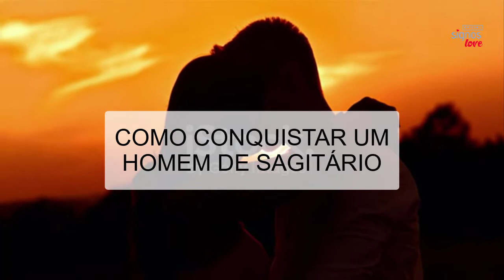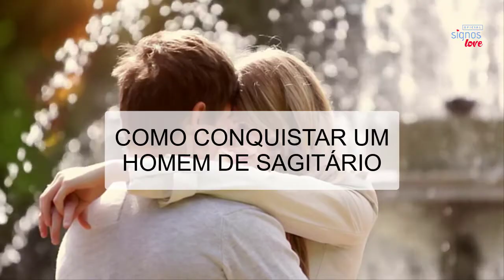Como Conquistar um HOMEM DE SAGITÁRIO - Como fazer um HOMEM de SAGITÁRIO se Apaixonar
Como Conquistar um HOMEM DE SAGITÁRIO

Como fazer um homem de Sagitário se apaixonar por vc?
Mostre-se uma mulher interessante, de maneira física e mental. Isso atrai a atenção desse sagitariano, ele procura sempre aquilo que vá além do que se vê. Se mostre disponível mas nem tanto.

Como o homem de Sagitario demonstra interesse?
Signo muito otimista, o homem de Sagitário costuma ter pouquíssima tolerância com mau humor ou baixo astral. Para provocar esse signo, mostre seu lado esportista e corajosa. ... Como o bom humor é imprescindível para o sagitariano, ele é facilmente seduzido por pessoas alegres, engraçadas, divertidas e dinâmicas.

O que fazer para segurar um sagitariano?
Para conquistar um sagitariano, o jeito é deixá-lo livre, leve e solto. Porém, na vida afetiva, ele pode precisar de regras, pois acredita que tudo é permitido. Portanto, uma boa conversa pode mostrar os limites e os deveres da relação de forma eficaz.

🔻⬇ Conecte-se comigo ⬇🔻
👦🏻|Criador: @soudelondrina
✉ Parcerias e Publicidade via DM